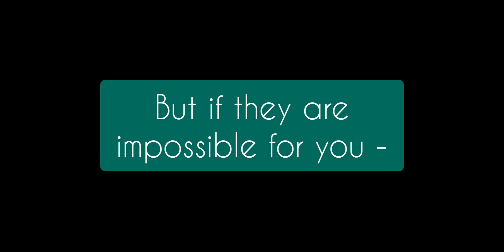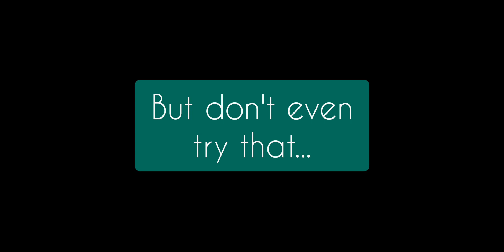How to get up in the aerial hoop (some ideas for having fun)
ENG below

В това видео ще намерите някои трикове и идеи за качване и влизане в нашия прекрасен и любим въздушен обръч.

Бъдете щастливи и се наслаждавайте на очарователния въздушен Живот 🧚‍♀️ 💗

In this video you will find some tricks and ideas to get into the our lovely and favourite aerial hoop.

Be happy and enjoy the charming aerial Life 🧚‍♀️ 💗